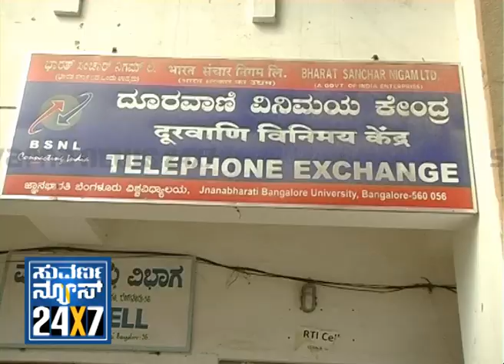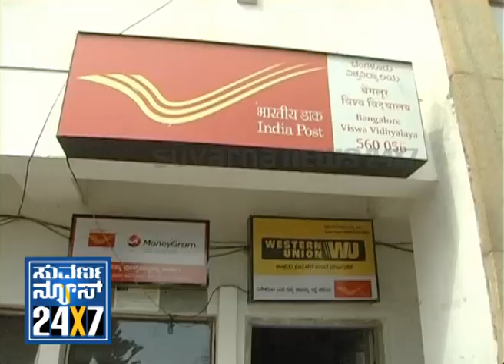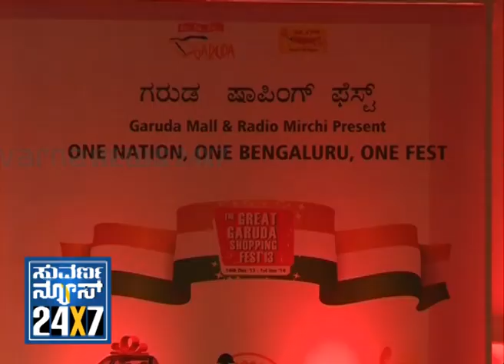Namma Bengaluru (ನಮ್ಮ ಬೆಂಗಳೂರು) Seg _ 2 - 02 Jan 14 - Suvarna News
Suvarna News 24X7  - 02 Jan 14 -  Namma BANGALORE (Bangalore Metro) ನಮ್ಮ ಬೆಂಗಳೂರು - exclusive news bulletin for Bangalore city.